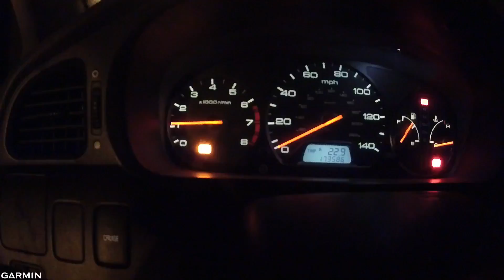20161008 Saturday Drivelapse Kansas City Metro Area